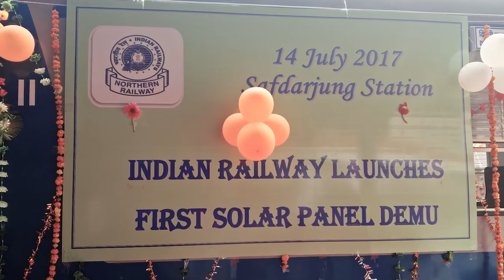Indian 1st solar train AD290 by IARDoke